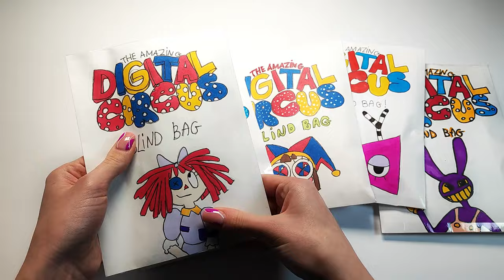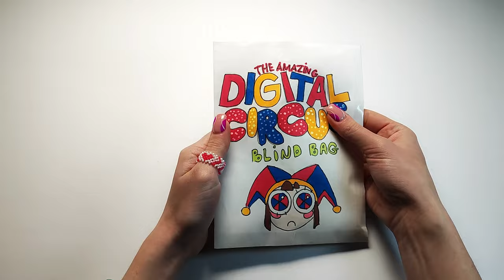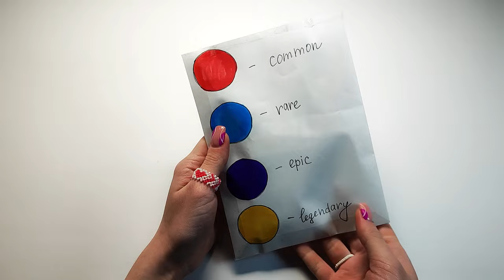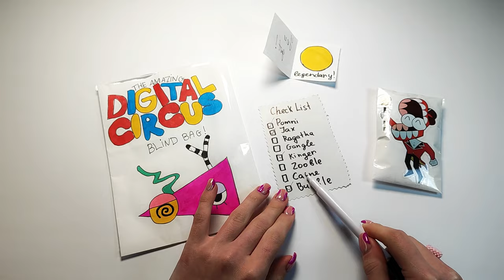THE AMAZING DIGITAL CIRCUS Blind Bags Opening | 놀라운 디지털 서커스 | ASMR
THE AMAZING DIGITAL CIRCUS Blind Bag 🎪 ! 놀라운 디지털 서커스
Today we enjoy opening The Amazing Digital Circus Blind Bags!

00:00 Introduction
00:30 - First The Amazing Digital Circus Blind Bag Opening
02:10 - Second Blind Bag Opening
03:27 -  Third  Blind Bag Opening
04:52 -  Fourth  Blind Bag Opening
06:12 - Fifth Blind Bag Opening
07:32 - Paper Squishy